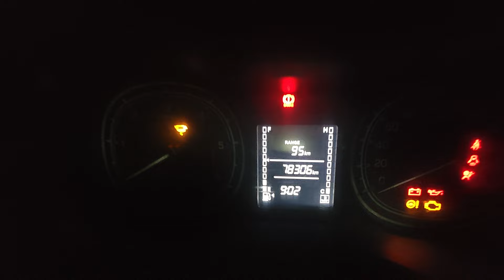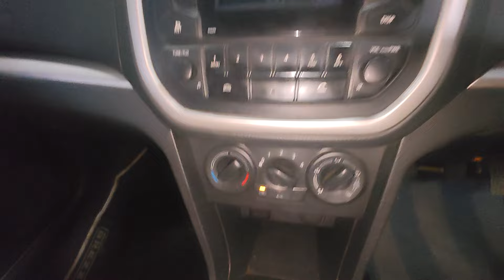brezza 2018 OPT అమ్మబడును వరంగల్ kazipet ☎️🙏 9849995140,9849669817